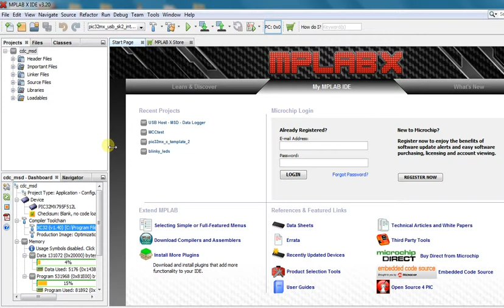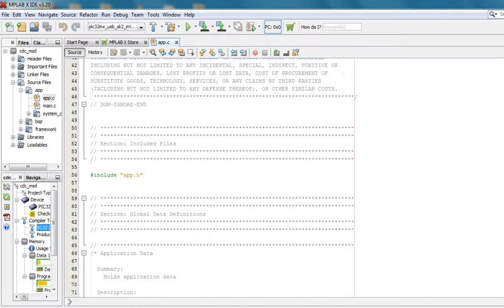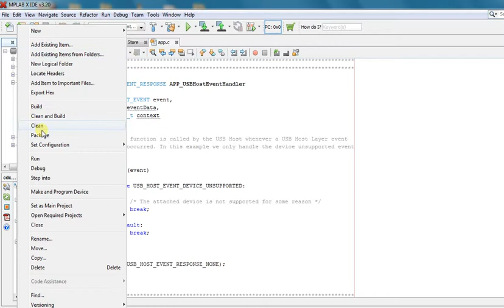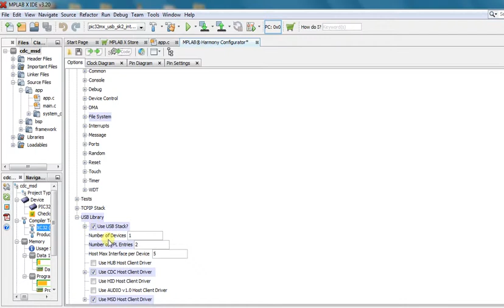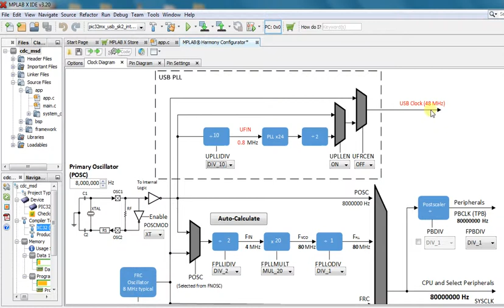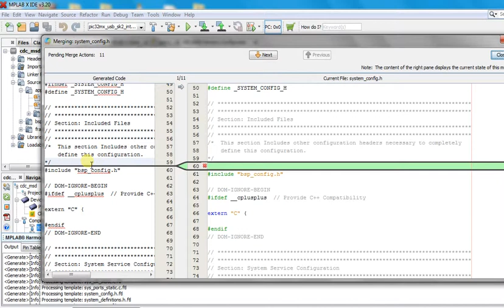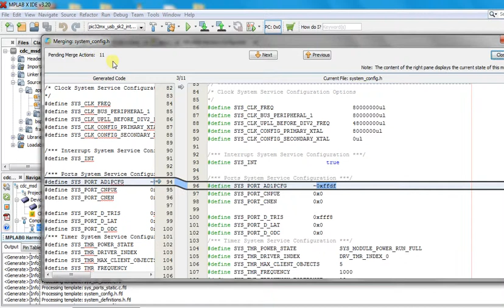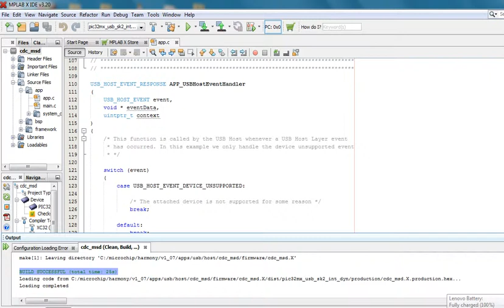ice video 20160308 124246